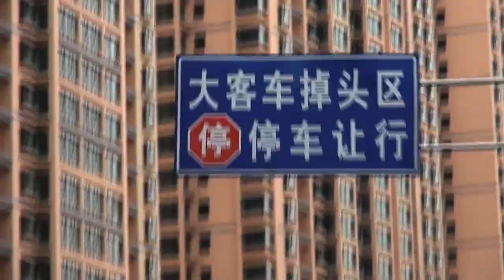Ohne Flugzeug um die Welt (12): Über Pakistan nach China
Auf der Flucht vor dem Monsun zieht das Freiburger Filmerpaar weiter nach China. Wegen der dichten Grenzen im Süden wählt es den Umweg über Pakistan. Teil 12 der Abenteuerserie im Video.